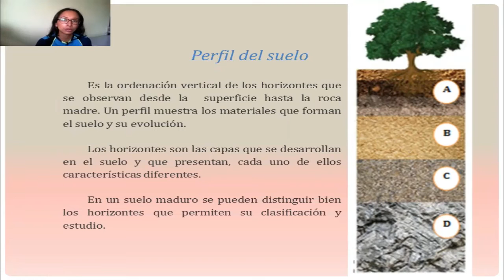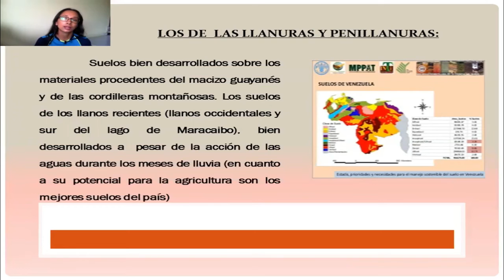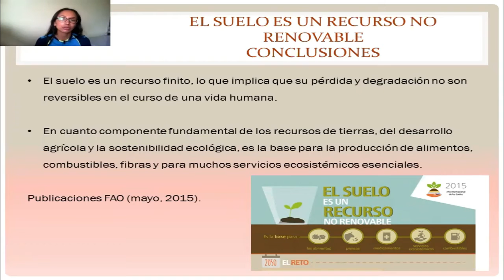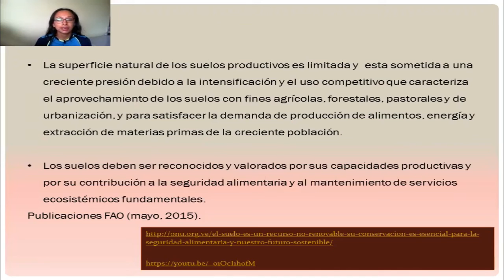LOS SUELOS - CS NATURALES - TEMA2 Parte 2 1er AÑO EMG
Los suelos como parte fundamental de la vida en el planeta. 2da parte. Área: CS. Naturales, 1er año de Educación Media General de la UEP Nuestra Señora del Camino.
Docente: Suleica Martínez